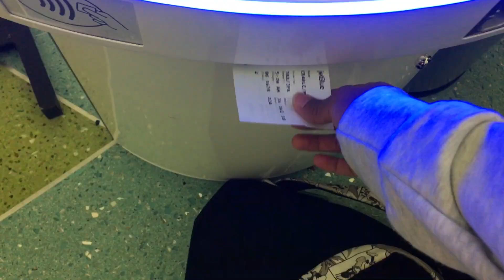My Experience at NYFA!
So I attended the New York Film Academy (NYFA) 6 months ago in July, and I filmed a vlog throughout my day with my friends Harry, Elliot, Aitana, Grace, and Miles.